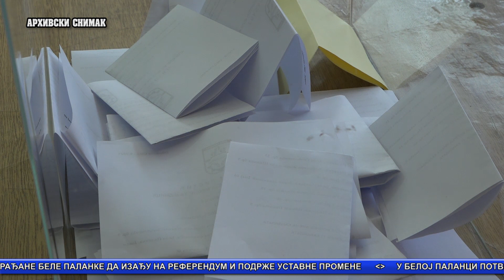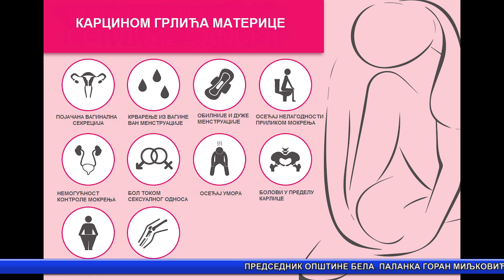Vesti Bela Palanka 14.1.2022.